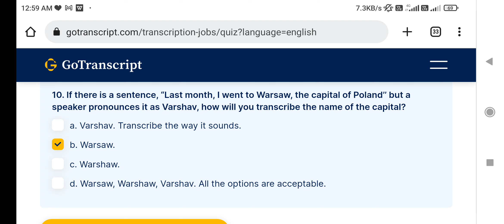“Last month,I went to Warsaw,the capital of Poland’’how will you transcribe the name of the capital?